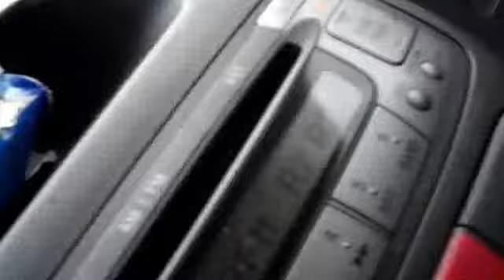Van Herten naar ziekenhuis Roermond